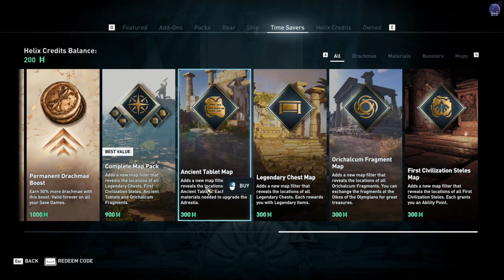Assassins Creed Odyssey - Ep37 - Straw hat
Clearing remaining things in Boetia, lot of fighting with mercenaries, cultist and stuff :)